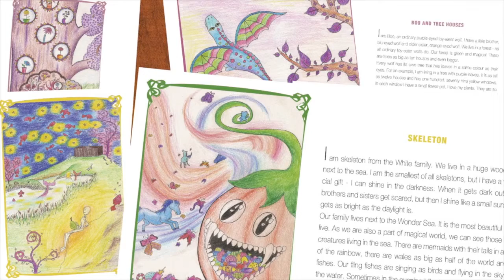Liva Vilnite tells her story about Crossmedia Production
The Crossmedia Production curriculum is aimed at training specialists who are able to take audiovisual content to new interactive platforms and can manage the processes of developing innovative forms of artistic expression, new kinds of media products and relevant business models. Our focus is on professional hands-on training designed for international careers in the world's rapidly growing audiovisual and media industry.